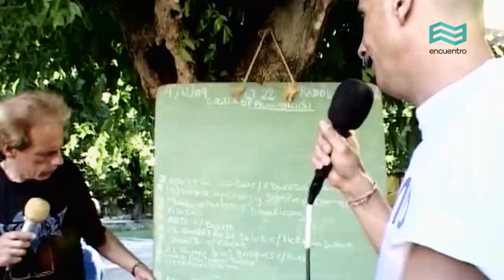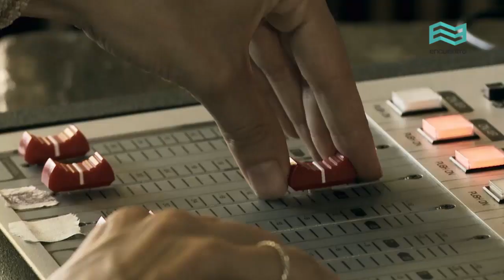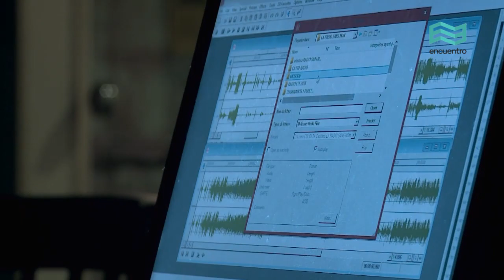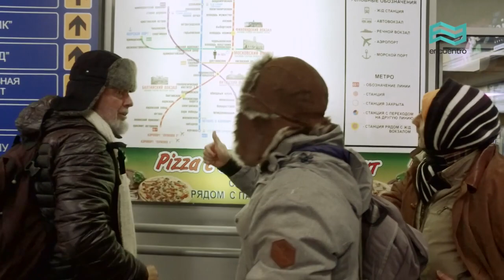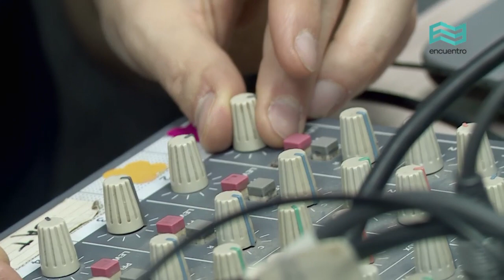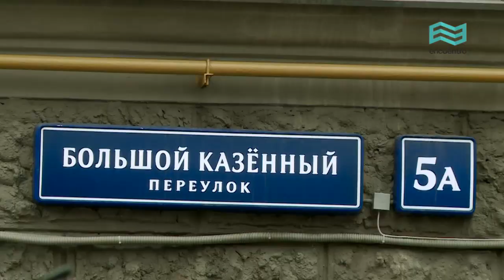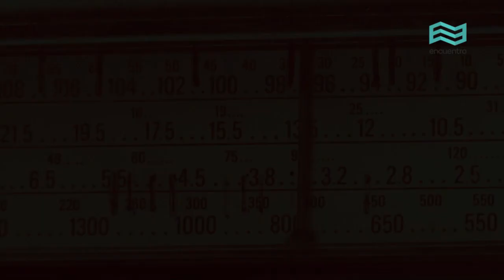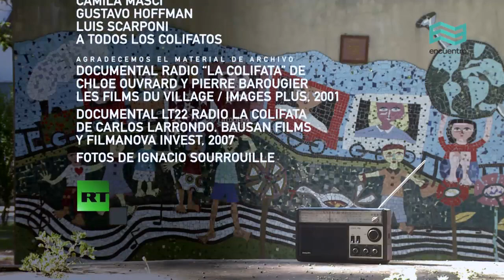La Colifata en Moscú - Canal Encuentro HD